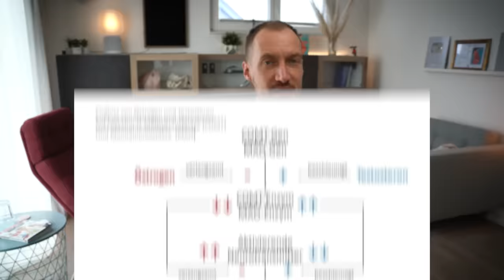Heißhunger bei Periode? Kennen Viele! Aber was steckt dahinter?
In diesem Video erkläre ich dir, warum viele Frauen während ihrer Periode unter Heißhungerattacken leiden und was du dagegen tun kannst. 🍫🍕 Erfahre die wissenschaftlichen Hintergründe und erhalte hilfreiche Tipps, um deinen Heißhunger in den Griff zu bekommen!

🌸 Warum entsteht Heißhunger während der Periode?
🌸 Was kannst du tun, um Heißhunger zu vermeiden?
🌸 Wie beeinflussen Hormone deinen Appetit?

Bleib dran und finde heraus, wie du dich besser fühlst und deinen Körper optimal unterstützen kannst. 💪👩‍⚕️

▬ DANKE SAGEN ▬▬▬▬▬▬▬▬▬▬▬▬
KANALMITGLIED wirst.